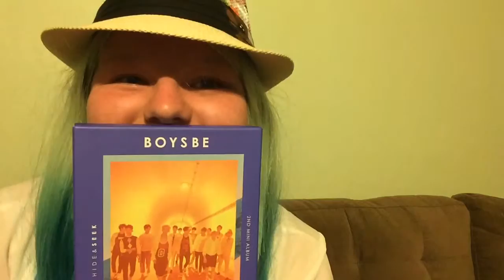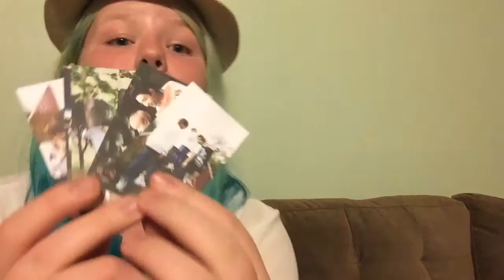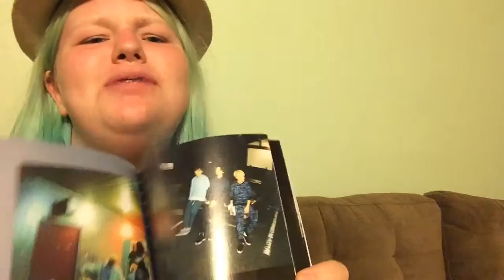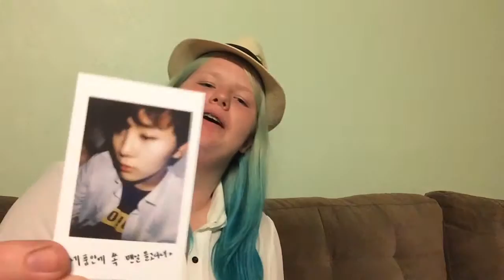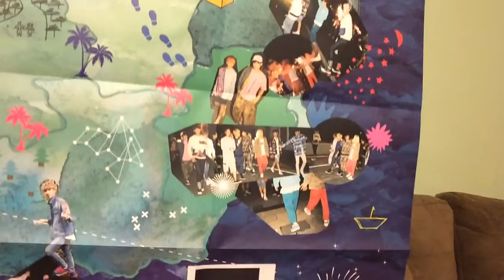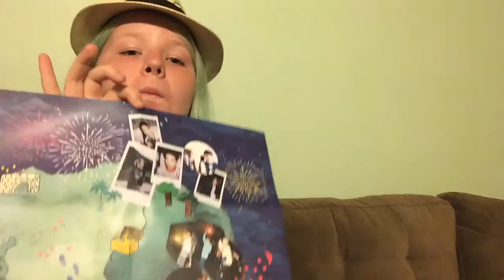(F-lava unedited) Seventeen Mansae Album Unpacking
( ͡° ͜ʖ ͡°) That album thought!